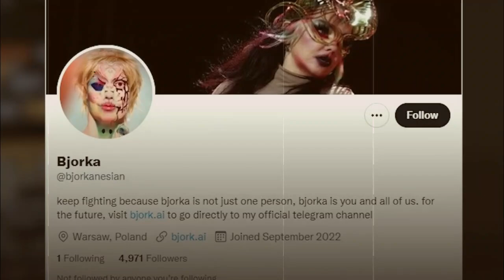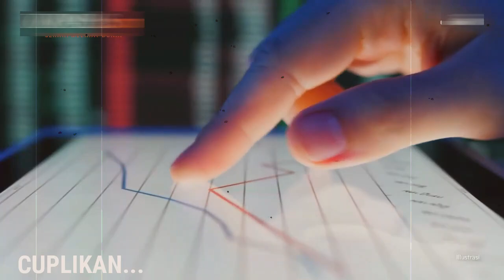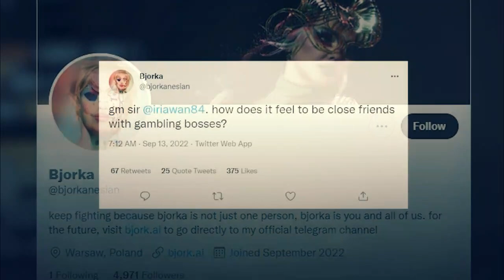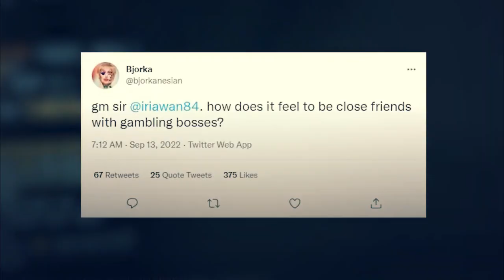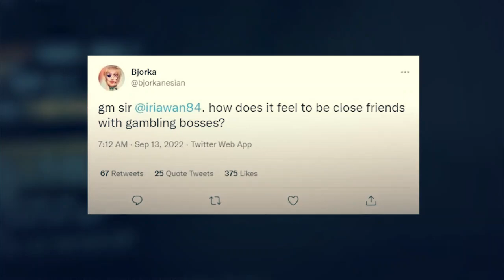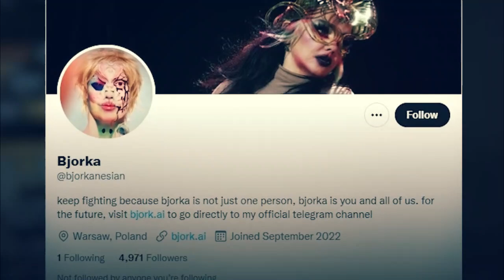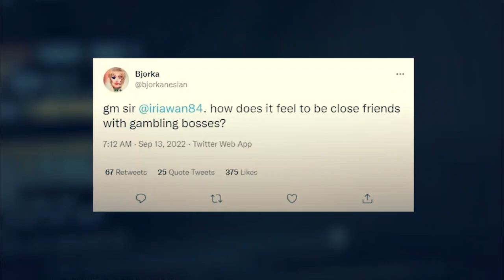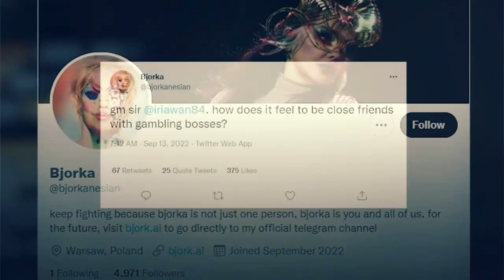GAWAT ! HARI INI INDONESIA DALAM DARURAT, PEMERINTAH DI BUAT KEBINGUNGAN SAMA BJORKA